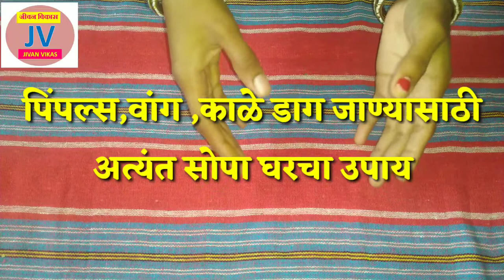पिंपल्स गायब क्षणांत | काळे डाग येणारच नाहीत | pimples gharguti upay | jivan Vikas tips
Jivan Vikas' या YOUTUBE Channel मध्ये आपले हार्दिक स्वागत.
चेहऱ्यावरील काळे डाग, वांग गायब करणारा अनोखा घरगुती उपाय | remove Vang,melasma | swagat todkar upay